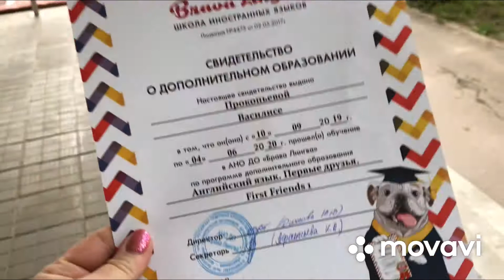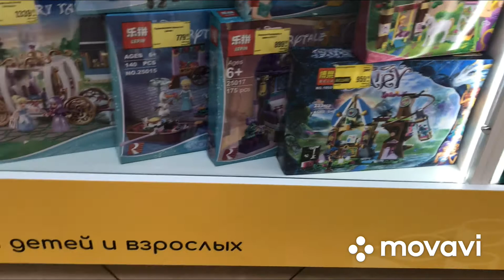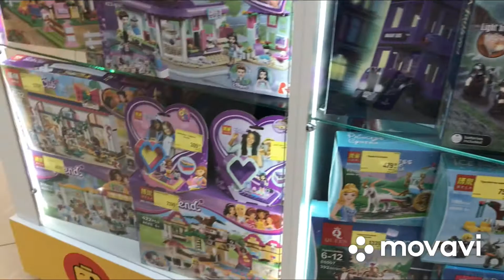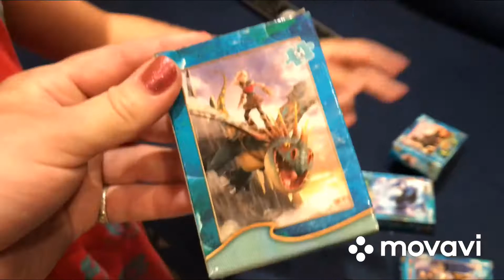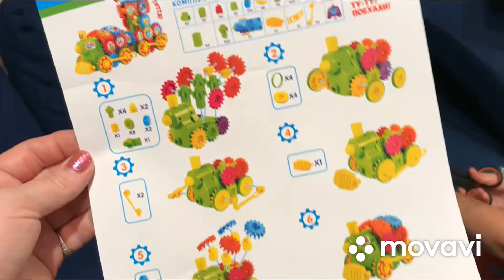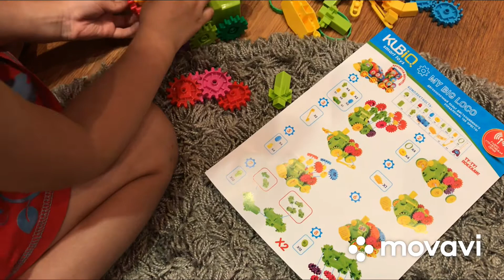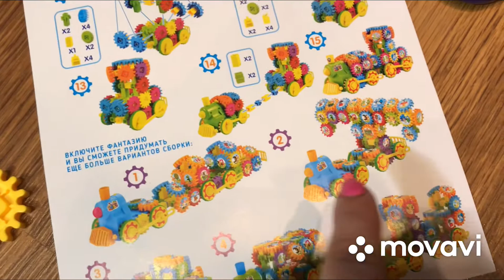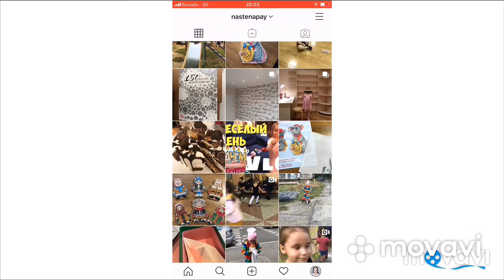ВЛОГ | Наши покупки | Конструктор KUB IQ MY BIG LOCO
Василиса счастлива!!! Новый конструктор превзошел все ожидания.))